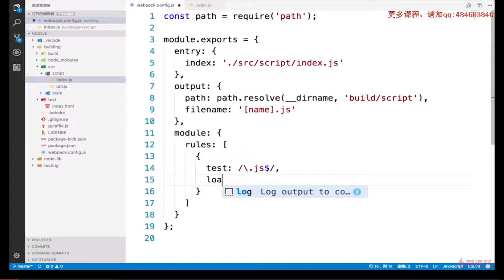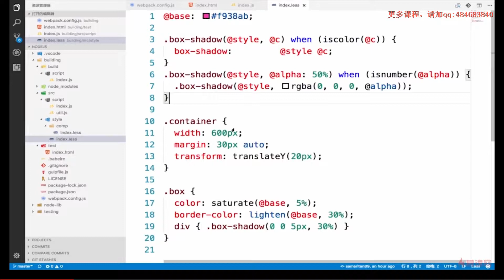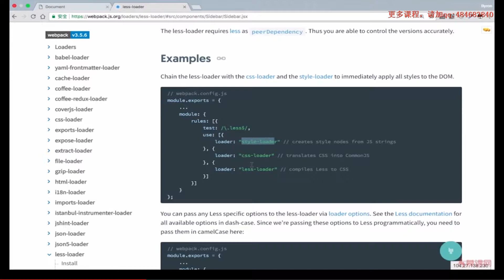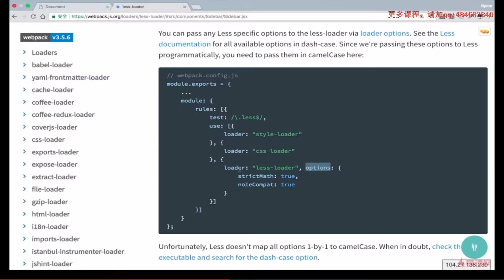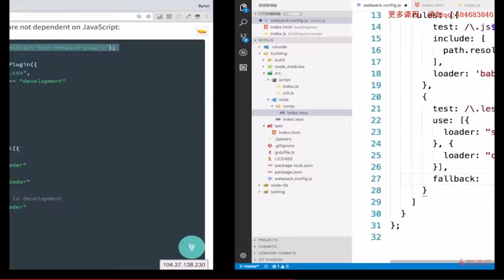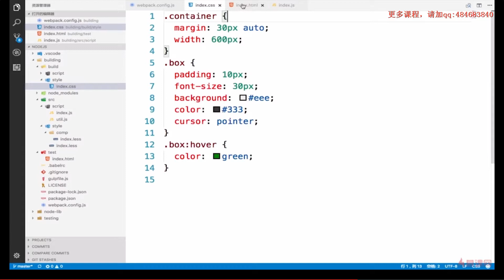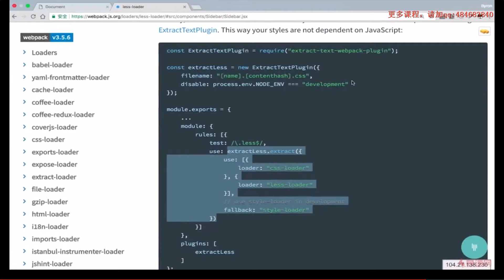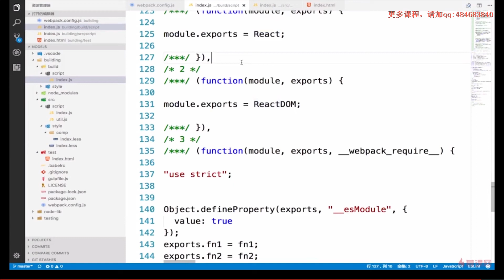7 6 webpack module